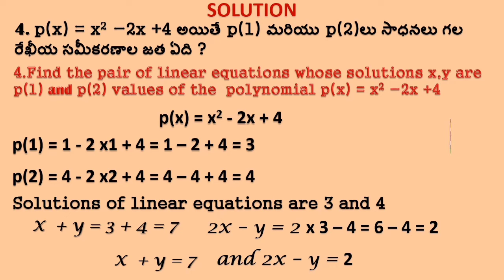Maths Quiz Ano.4 Sol.